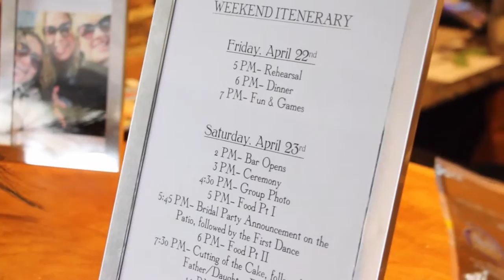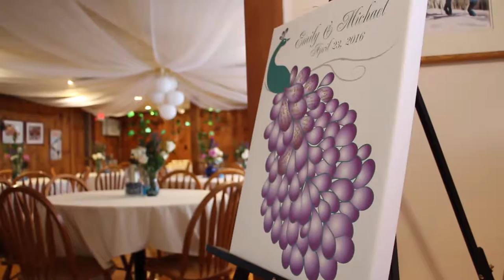Mountain Hearts Photography: Emily & Michael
Emily and Michael
Mountain Hearts Photography
Vermont and New Hampshire Wedding Videos and Photography
Location: Vermont Inn, Mendon VT 2016